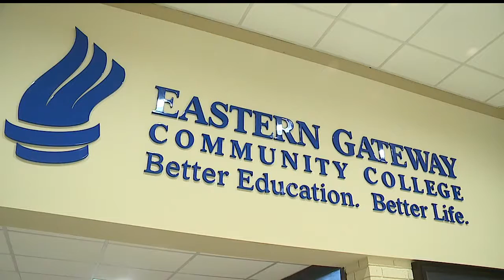Eastern Gateway hosting open houses at Youngstown, Warren locations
There is still time to sign up for classes, and students can register at the open houses.